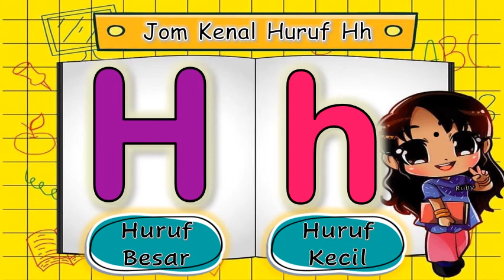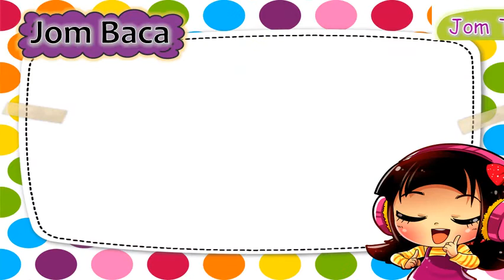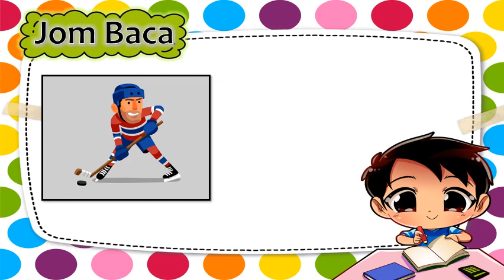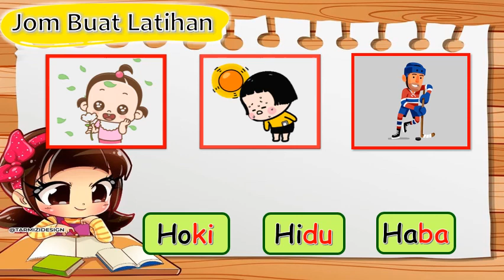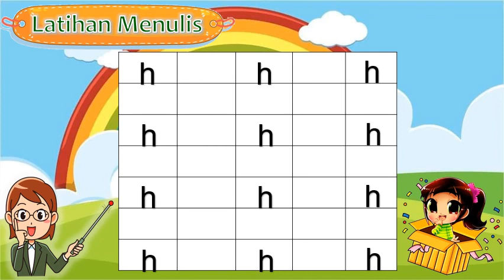Jom Kenal Huruf Hh